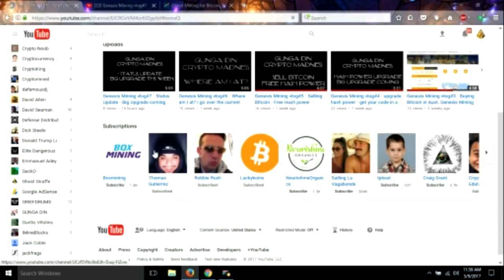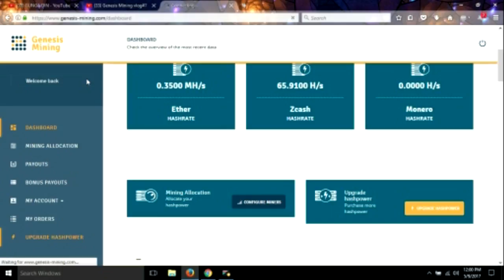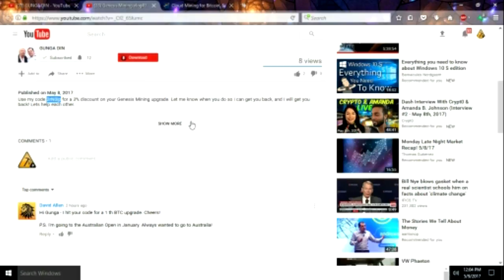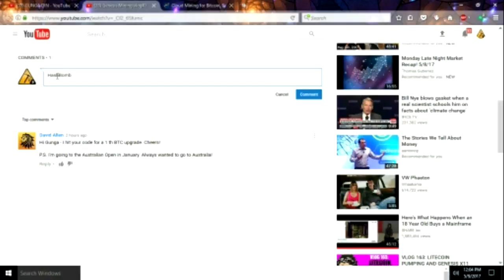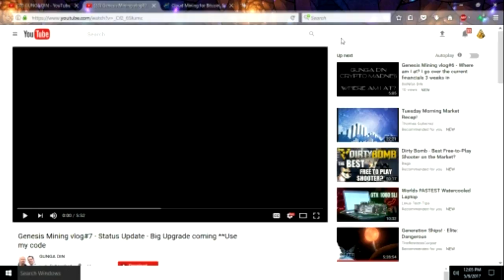HashBomb!!!!!!!!!!!!!!!!!!!!!!!!!!!!!!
Today we are Hash Bombing GUNGA DIN!
upgrade useing his CODE-2rN0ip
and go over to his video and leave the comment "HASH BOMB!" in his video!

Once a month I will drop a Hash Bomb on a new YouTuber that is just starting out!

Here is the standing list of codes I will use next:

**rio
*RandoGaming DTAUn3
*Craig Grant YVhXDJ x2
*rey22able rDXWYZ
*Thomas Gutierrez nibXoB
*tripjammer vwHsNOZA
*Marvin Stockdale OPAbGY
**Ray22able rDXWYZ
*dafamousdj fw9JTq
**KryptoKarma sgq817
**siliconnoisseur BoKh7Z
pjparson bDu9ip
Bitcoiner qw08h1
CryptoKing QrLgR4
Walter 6MX2Ot
dafamousdj fw9JTq
Dennis r0zhfs
SlipStream BogJtx
perfect70 5bSkiA
Bill Harvey 8SysPx
KryptoKarma sgq817
Treedylol Yc7i8k
Peter Baj7HN

BTC 1Cj75PhDT28He4M2xjHpCv1ENGiEGBYsPX
ZEC t1atLMJEMMQA5TJuGvaxvjzzScx4thLswDv
ETC 0x306Db3555Ae9BCAc9A55EE667AcD53B5a3787Cb2
ETH 0x71566509D58be5865B80B9EF338e8EF48A7331aE
PIVX DL2wKhwGzEdGi7DJq8YfGWCuXgdzMm4sLr

bitcoin
bitcoin wallet
bitcoin mining
crypto
cryptocurrency
cypto wallet
cryptocurrency wallet
crypto currency mining
ethereum
ethereum mining
doge
coin
coins
blockchain
blockchain mining
bitcoin price
litecoin
monero
Zcash
cloud mining
genesis mining
Antminer s9
Earn Bitcoin
bitcoin mining
mining rig
mining farm
earn money online
Roi
Payouts
tutorial